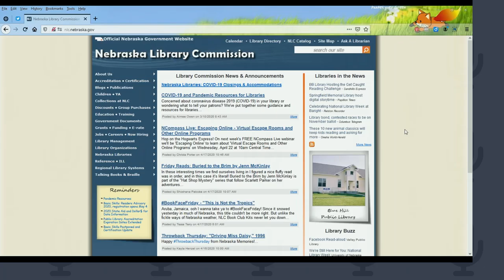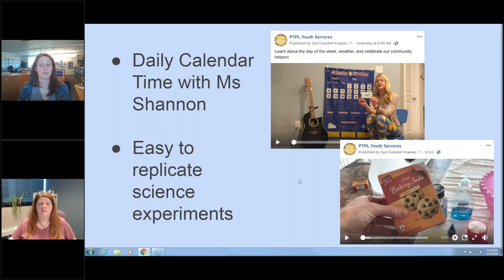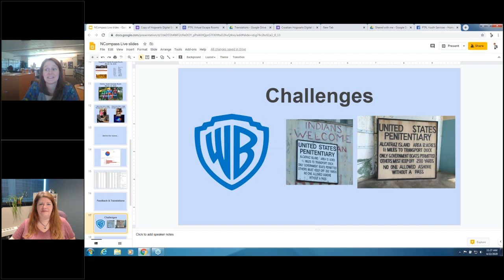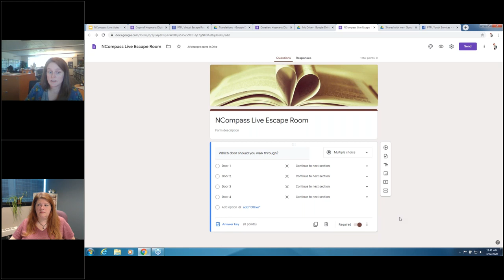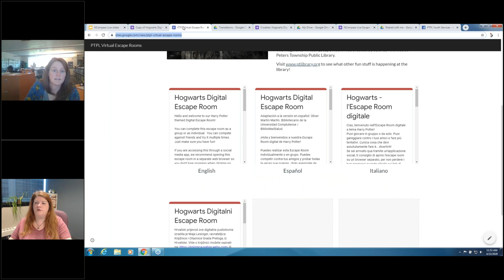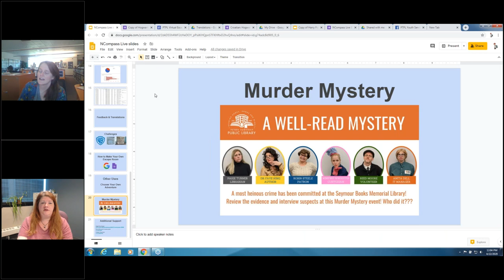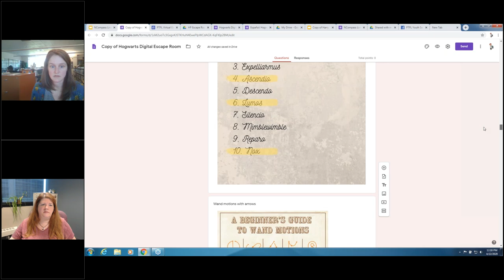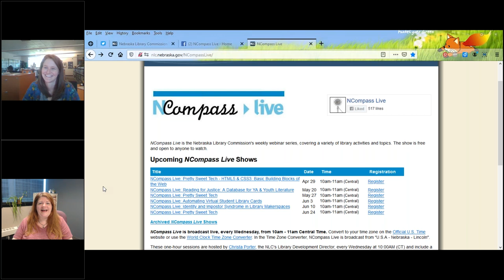NCompass Live: Escaping Online - Virtual Escape Rooms and Other Online Programs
The current health crisis has caused libraries and schools around the world to shut their doors and turn to virtual programming and learning opportunities online. Libraries and educators have responded with innovative programming that is shared and viewed beyond their own communities. One such program that has made its rounds has been the Hogwarts Digital Escape Room. Learn about the inspiration, creation, and challenges of this virtual experience from its creator Sydney Krawiec.

Presenter: Sydney Krawiec, Youth Services Librarian, Peters Township (PA) Public Library.